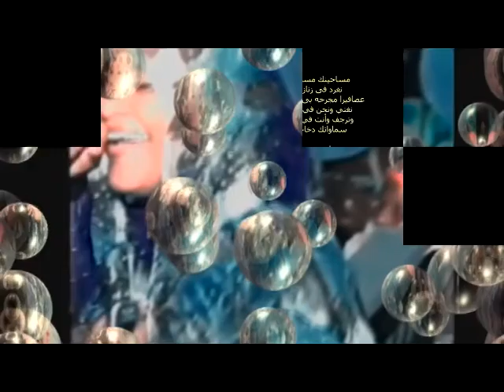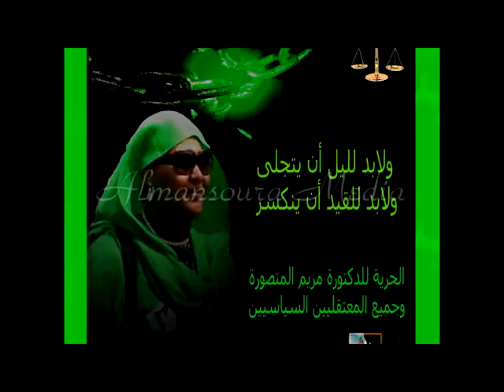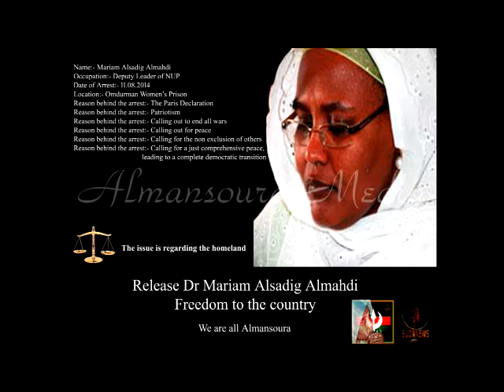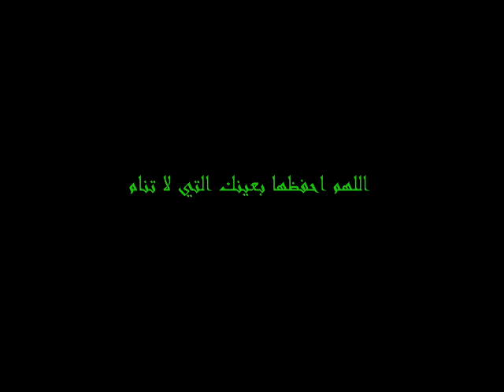منصورة بإذن الله يا طيبة النيات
تاريخ الإعتقال 11 أغسطس 2014

إلى الآن لا احد إستطاع زيارتها في سجن امدرمان

كان إعتقال جائر وغير قانوني

اللهم احفظها بعينك التي لا تنام

الحرية للدكتورة مريم الصادق المهدي

وجميع المعتقلين السياسيين

كلنا المنصورة